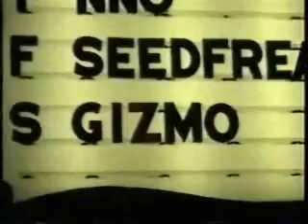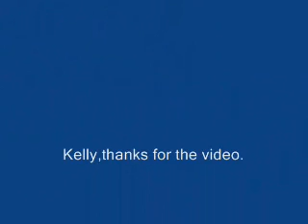Kelly video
clips from kelly's tape at Texas Billiards